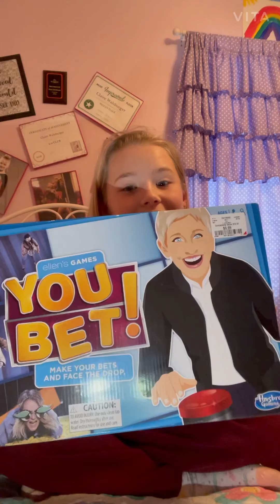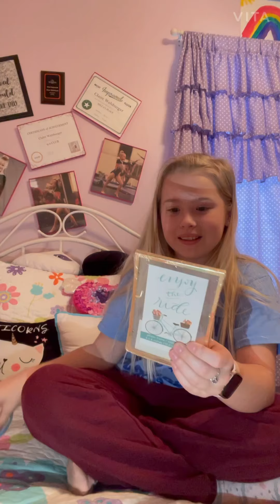I went to Burlington and the dollar tree and this is what I got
This me showing you what I got from Burlington and the dollar tree